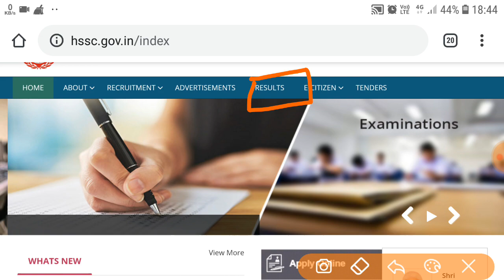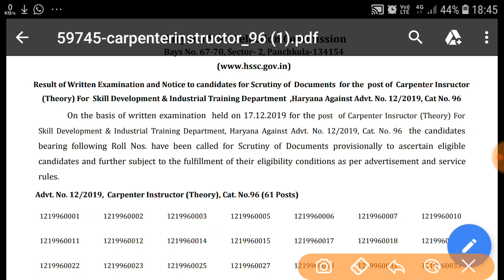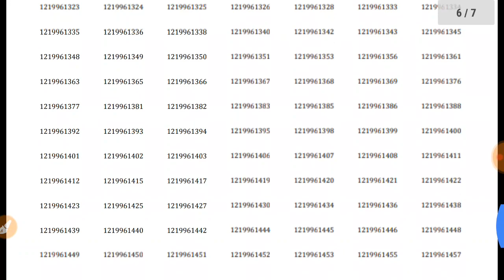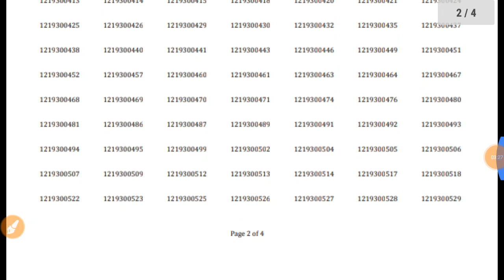ख़ुशख़बरी! HSSC Final Result out 2020 | HSSC ने भेजे 2 रिजल्ट | जल्दी देखो / HSSC LATEST NEWS